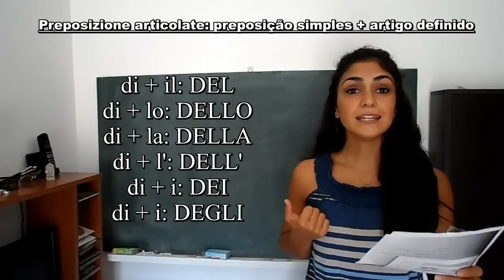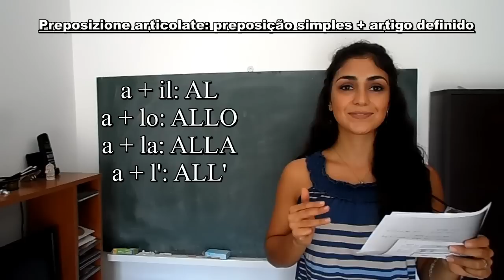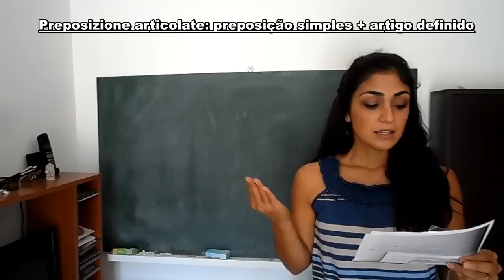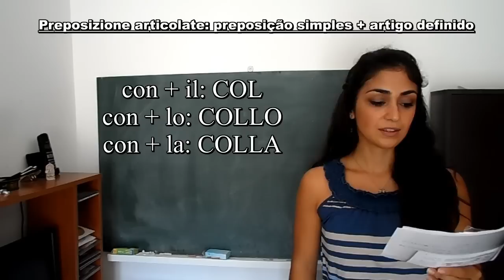043 - Preposições articuladas (vídeo 2) Preposizioni articolate - Italiano com Ana Paula